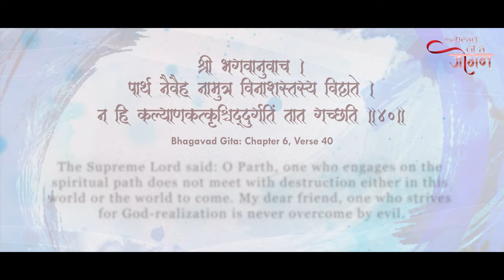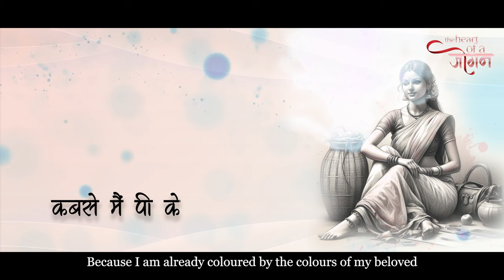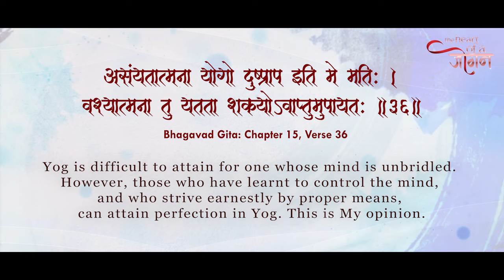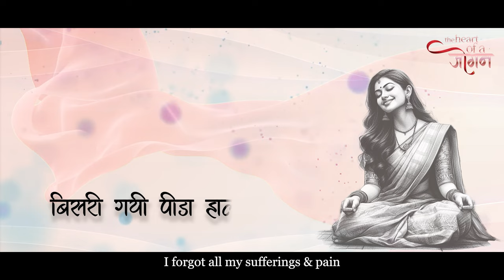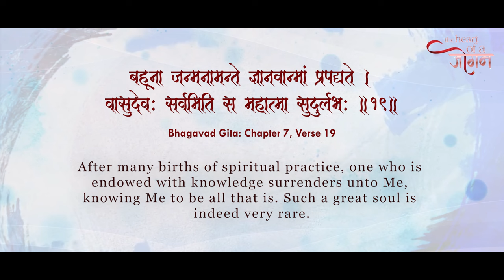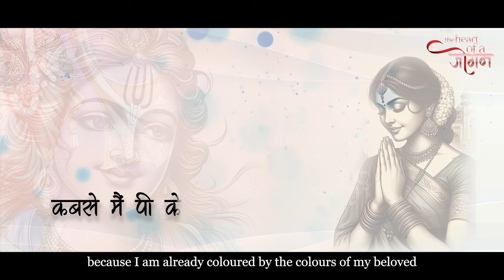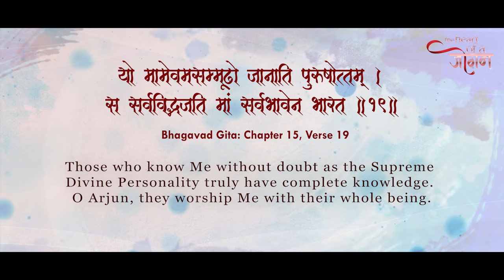Main Jogan Janmo Se Rangi | Holi Song | Tanvi Walawalkar | The Heart of a Jogan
In the rhythm of joyous celebration amidst the vibrant hues of Holi, The Jogan finds the melody of devotion. As she has experienced the presence of divine colours of love and devotion in her life, she can only reminisce about the divine touch of Lord Krishna in her life.

Just like the playful splash of colours, Lord has filled her life with an array of vivid colours showing His presence, His guidance and eternal embrace.

With every tune or rhythm, The Jogan carries a sense of reverence and awe, urging her friends to avoid colouring and not to splash her in mundane colours but instead immerse into the spiritual journey she has embarked upon.

The Jogan feels blessed to be adorned by the shades of Lord Krishna's divine affection, painting her world with the brilliance of His divine light.

Credits:
Lyrics: Jogan Geet.
Music Composition: Tanvi Walawalkar
Singer: Tanvi Walawalkar
Music Arranger, Programmer, Recorded, Mixing and Mastering: Mukesh Ghatwal
Violin – Pt. Milind Raikar, Mumbai
Production: Anantaanandi Productions.
Sincere thanks to Fluid & Power Automations.